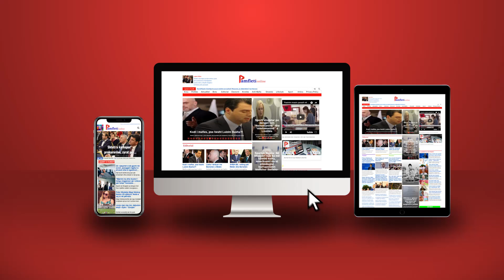Kalamanët’ dhe bajraktarët e PD!